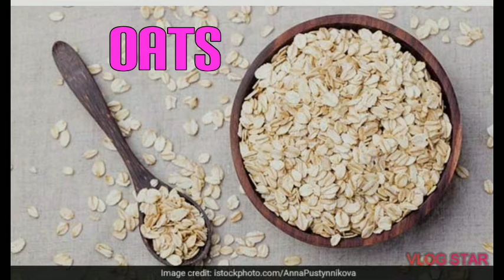SCRUB FOR KIDS SKIN [DIY]MAGICAL SCRUB FOR KIDS